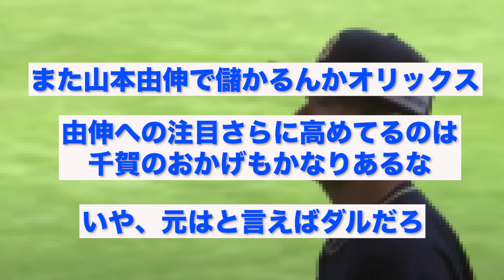レッドソックスさん「大谷よりあの日本人を狙う」【なんJ反応】